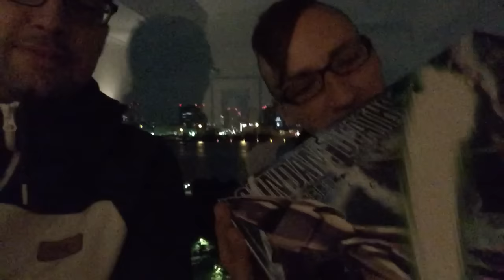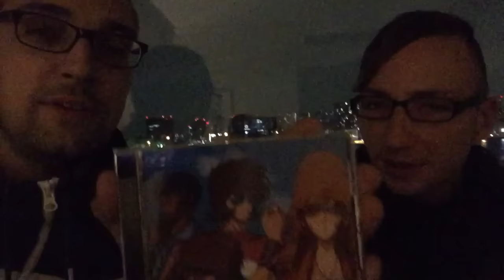TIFFCOM 2015 - Videotagebuch #07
Bennis letzter Tag und ... Oldcodex Konzert :)

NEU für euch beim peppermint anime festival 2016:
Kiri - Profession: Assassin